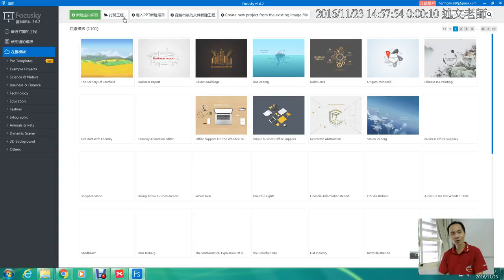06：Focusky如何重新選擇範本